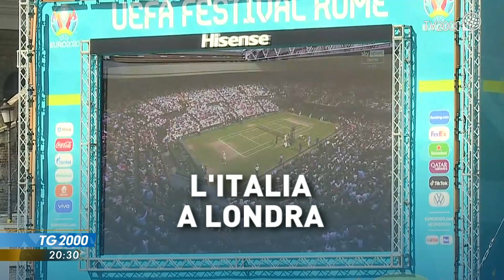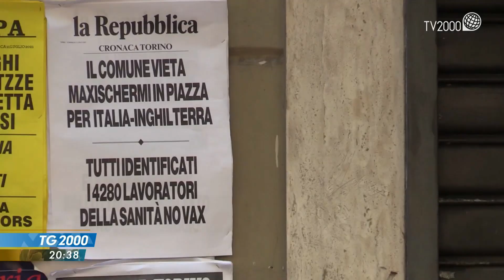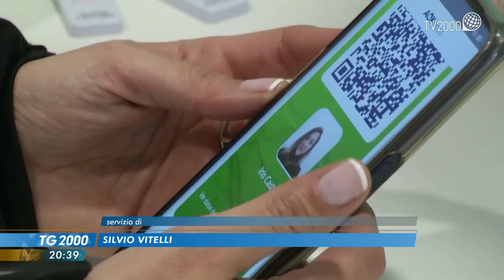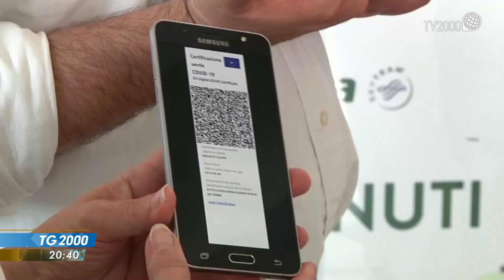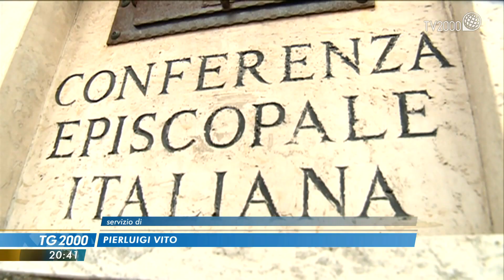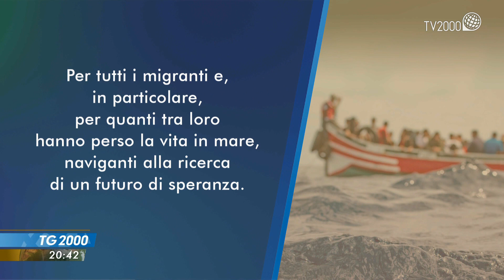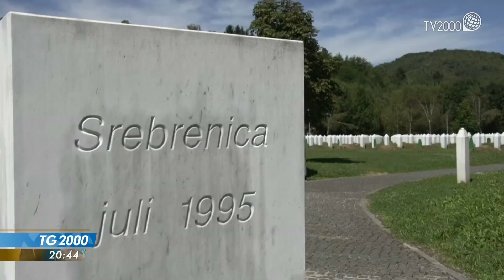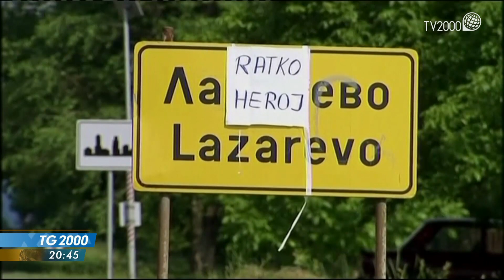TG2000, 11 luglio 2021 - Ore 20.30